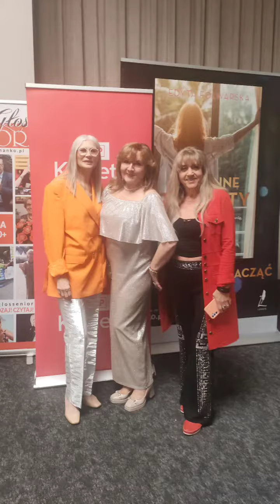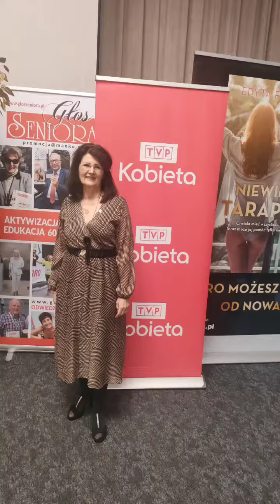Optymizm w szpilkach